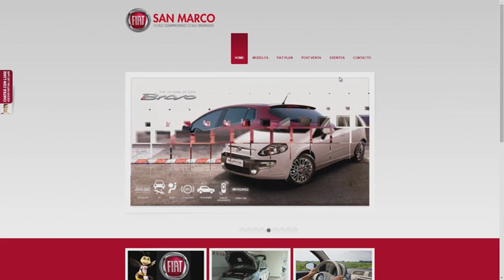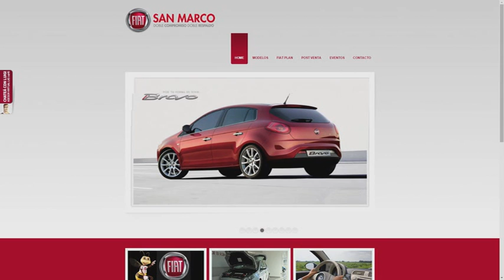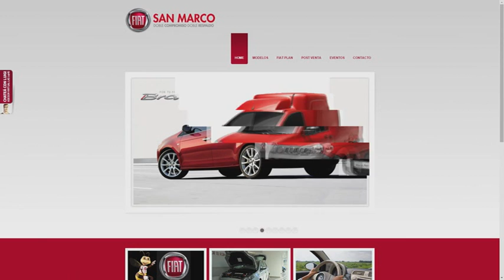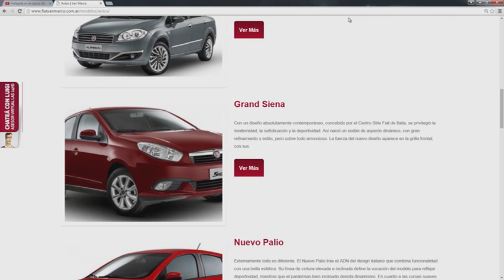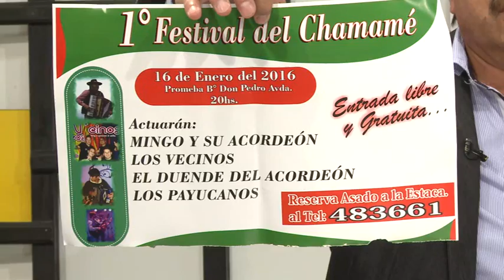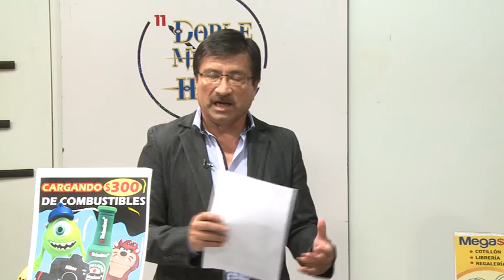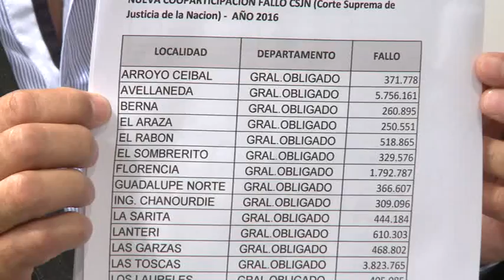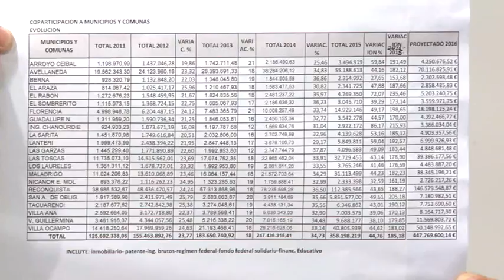San Marcos FIAT - Lunes 4 de enero 2016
En vivo en la Doble Media Hora por el canal local LTV